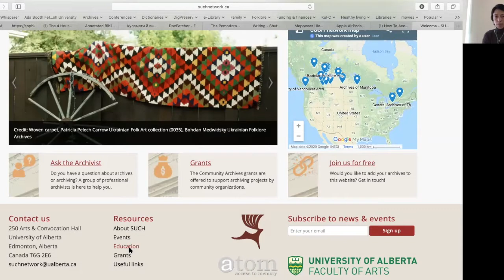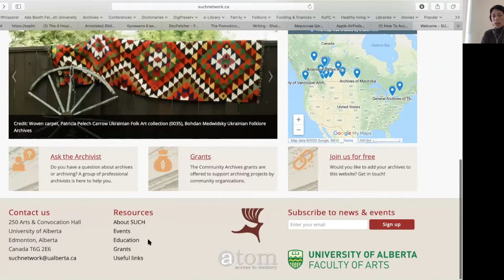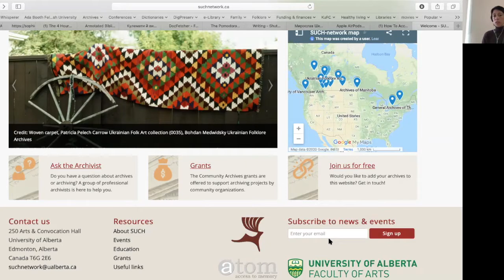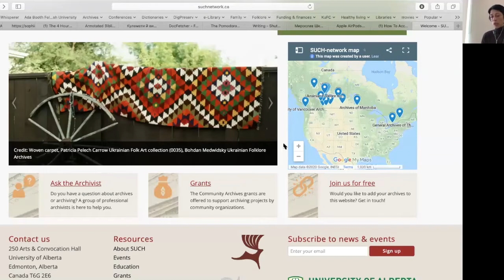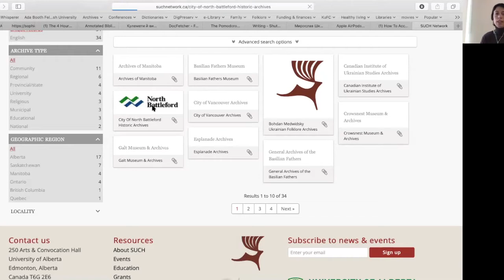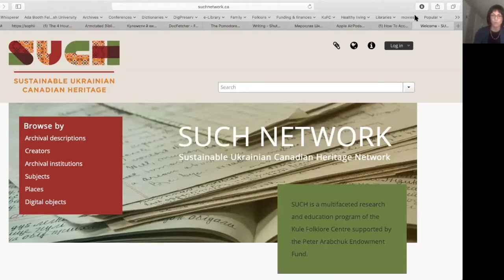Archiving During the Pandemic: Round Table 2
This is a recording of the second round table of the discussion forum Archiving During the Pandemic: Ukrainian Heritage Collections in Canada organized by the Kule Folklore Centre at the University of Alberta on August 12, 2020. The title of this session is "Community Archiving: Where to Go for Help."